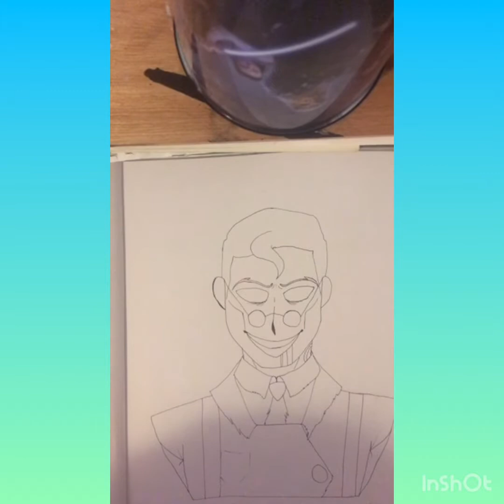Speed draw || tf2 zombie medic